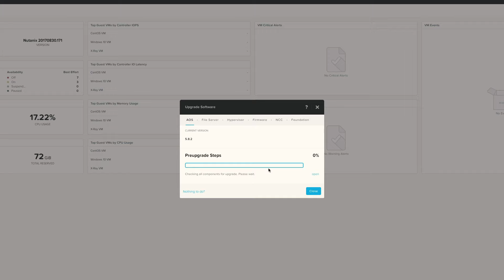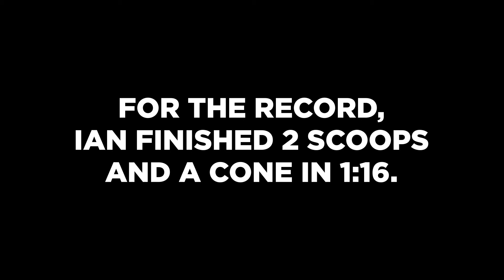What's faster? A Nutanix datacenter upgrade or a speedy ice-cream eater?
It's fast to upgrade/update your datacenter with Nutanix: we pride ourselves on our "one-click updates." We're not even shy about testing our technology out against things that might be faster. Like Ian. And his ice cream.